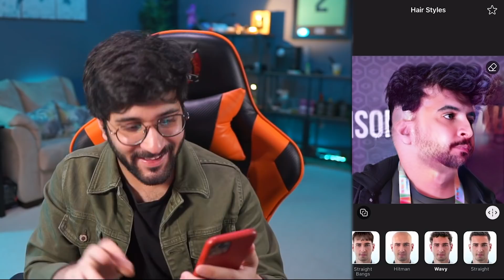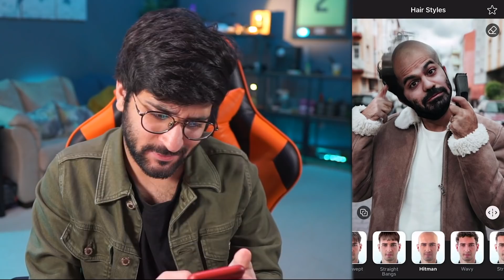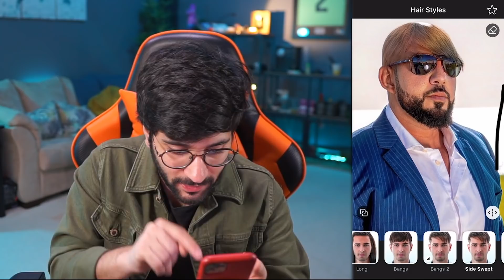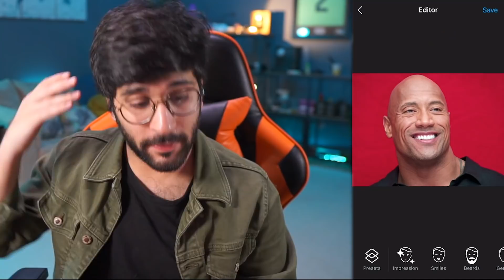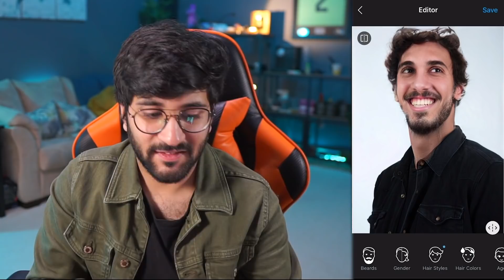جربت أحلق شعر اليوتيوبرز 🤣✂️ !! (( الصلعة اللامعة 🧑‍🦲🌟 ))!! اليوتيبرز بدون شعر || Bald Youtubers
في حلقة اليوم رحت حق مشاهير اليوتيوب مثل بندريتا و توبز و أبوفله و غيرهم و جربنا نحلق و نزرع لهم لحية و شنب !!

شكرا للرهيبين:
ابو عابد: @3Gamings
جو حطاب: @JoeHattab
سحس: @S7S
علاء: @dvlzstation
عمر ماكس: @Omar_Abdulrahman
شونق: @SHoNgxxBoNg
مجرم قيمز: @mjrmgames909

تواصلو معاي على:
انستقرام:@haman391